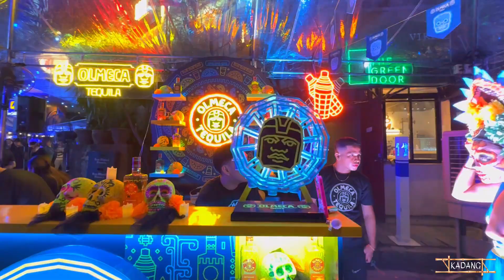Haunted Halloween Bash Street Party in POBLACION MAKATI CITY 2023